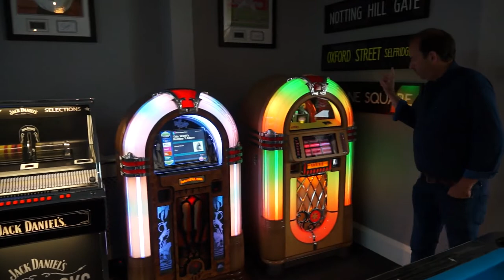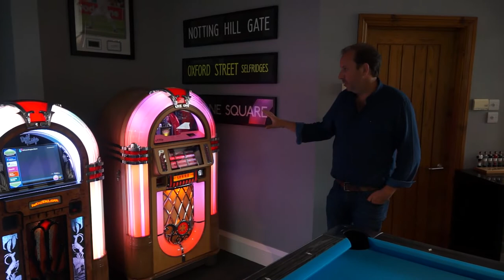Friday News Update 24th August 2018: Bank Holiday Showroom Tour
Welcome to this week's Friday Update!

It's bank holiday weekend, and Summer is beginning to draw to a close. Andy gives a whirlwind tour of all three showrooms to show off some ideas on how to stock up your games room for the coming Autumn and Winter!

This Week's Contest Question: Out of everything you've seen on our tour, what would you have if money was no object? Leave your answer in the comments and be in with a chance of getting one of our arcade icon mugs!